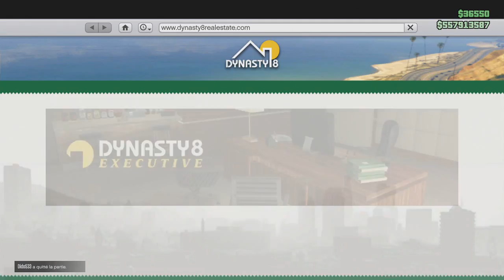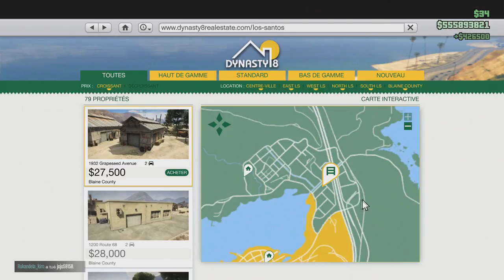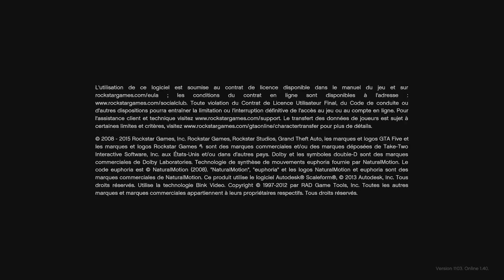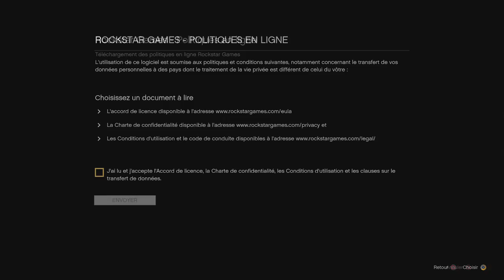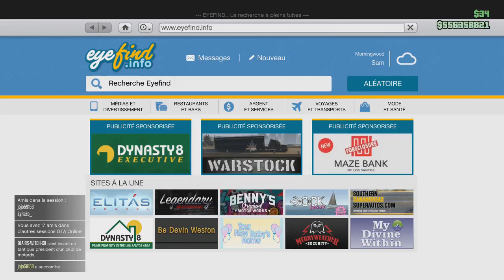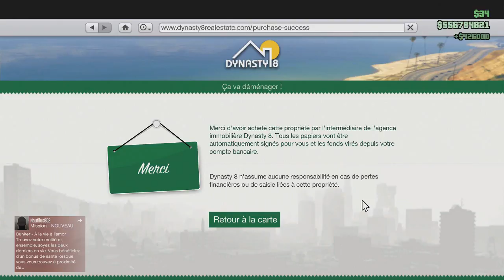FAIRE SES TENUES MODDER FACILEMENT ET AVOIR 1M400 MODE REALISATEUR GTA5 ONLINE 1 40